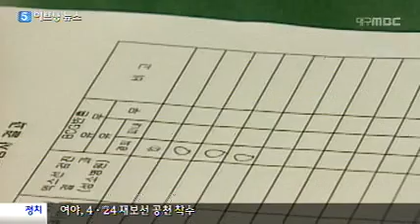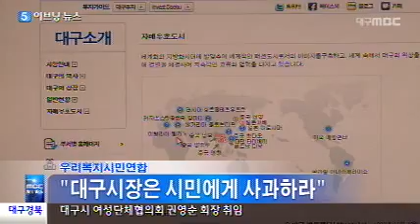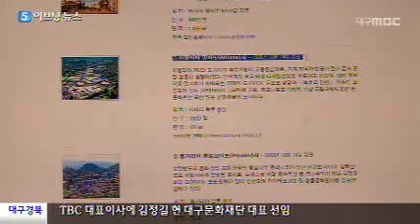2013.03.18(월) 5시 이브닝뉴스 대구경북